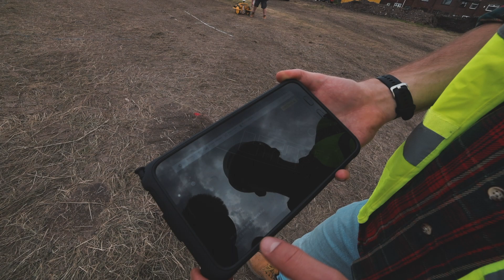This TINY robot Kicked my Egineering ASS! Setting out.......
This week I got my ass kicked by this tiny robot that can set out all on its own. Should I be worried about my job?